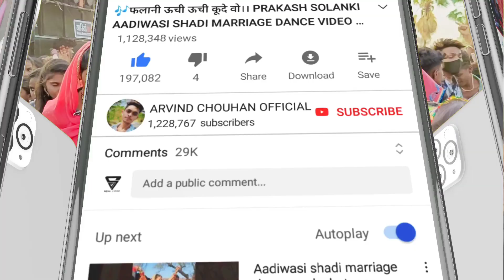🎶राती राति यादें आवे मिलने बुलावे ।। Prakash Solanki Aadiwasi shadi marriage dance video 2022